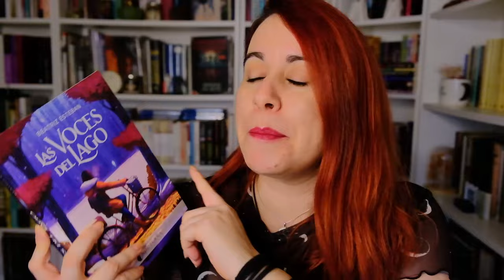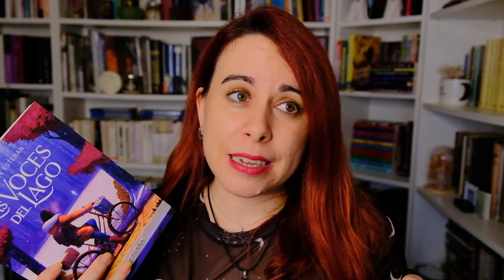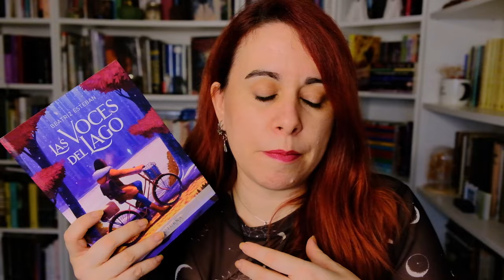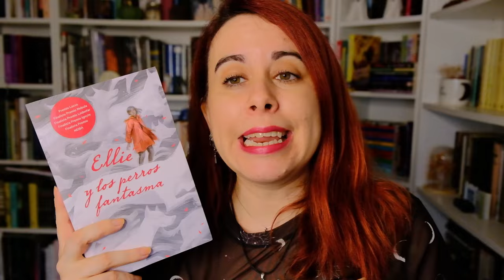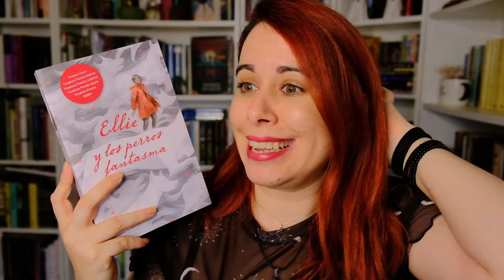LIBROS SOBRE FANTASMAS